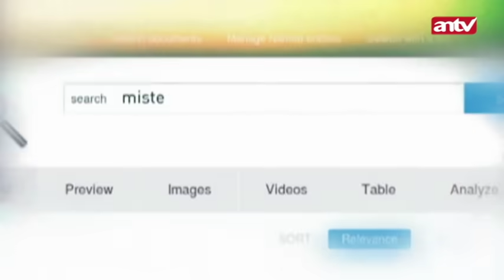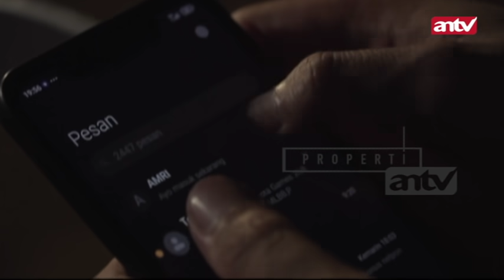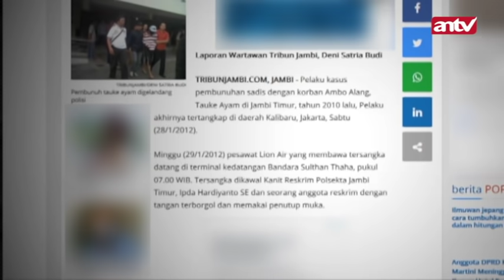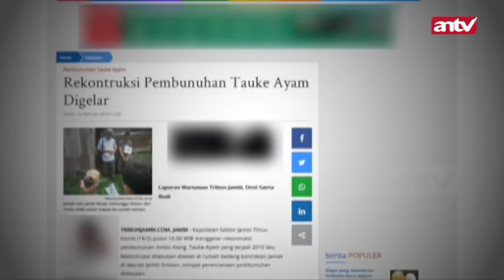Kejam! Istri Bantai Suami Sang Tauke Ayam RAJAPATI